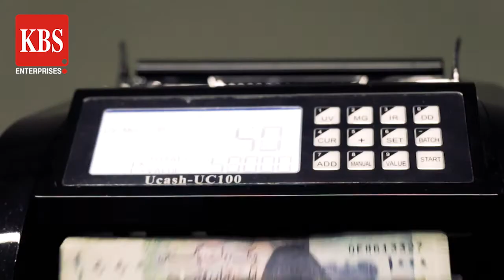Cash Counting Machine With Fake Note detection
UCASH DUAL DISPLAY CASH COUNTING MACHINE UC-100
Features:

· Automatic start, stop and clear

· UV, MG, MT, IR, and DD detection while counting

· Automatic half-note, chain-note, double note-detection

· Batch, add, and self-examination function

· LCD color changes to red when detecting fake note

· Total value calculating function

· Software can be updated through the RS-232 port

· Suitable for Pakistan and most currencies of the  world

KBS Enterprises Authorized Distributors and service providers of note-counting machines offer an unmatched network of support and service throughout the country.